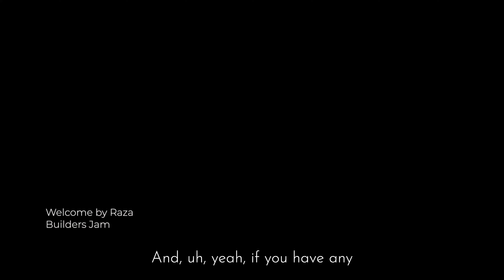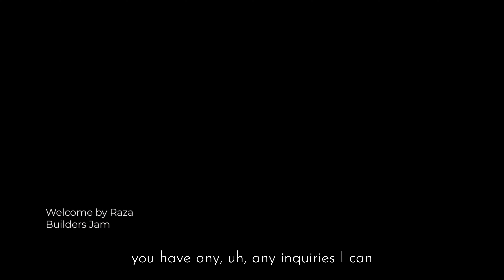Kickoff Raza Builders Jam